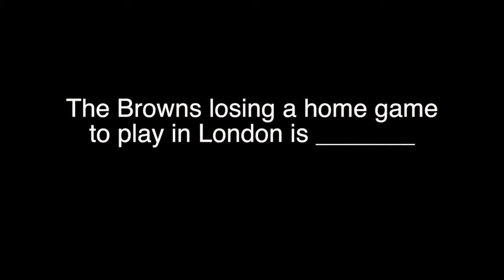The Browns losing a home game to play in London is ______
Bud Shaw and Doug Lesmerises see potential pluses and minuses to the Browns giving up a home game to play in London in 2017. David Petkiewicz, cleveland.com